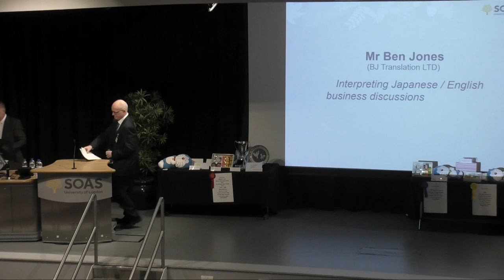Sir Peter Parker Awards for Spoken Business Japanese 2020 Ben Jones | SOAS University of London